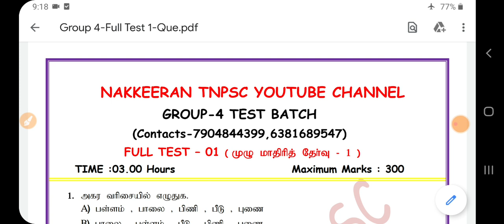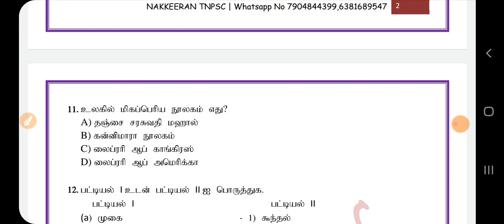Group 4 Full Test -1 Question Paper pdf download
Full Test-1(Que paper)